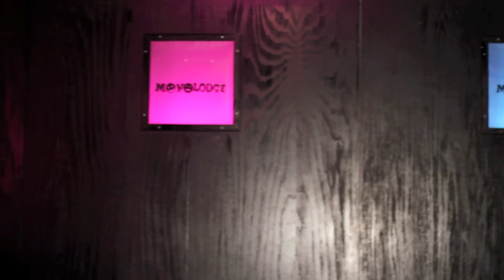MONOLODGE - Kenya Wilson